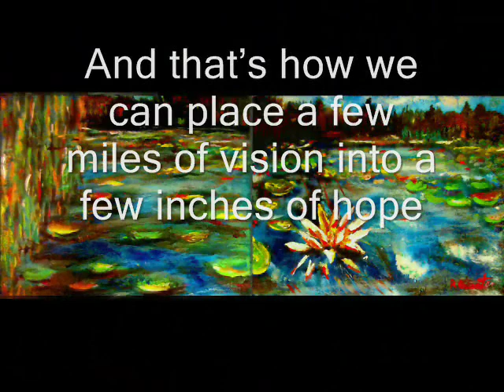Rami Benatar demo Speed painting Water Lilies & Lake Impressionist Acrylic on small canvases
How we can place a few miles of vision into a few inches of hope...
See how to paint a few miles Landscape of Water-Lilies & Lake, Impressionist style, on two small canvases, using acrylic paints.
In this painting, on two very small canvases, I created depth and distance, as far as to the lake's horizon, so the challenge here was to paint the close-up object, as the Water-Lily flower, much larger than the trees at the horizon, that in reality are much larger. And so, since water naturally have no colors but only the reflections of the surroundings, as the clouds in the skies, the trees, leaves, flowers and shadows, it means that painting water is actually painting upside down, a mirror vision of the surroundings into the water.  So, physically I must paint against reality but our vision correct the picture, into the right perspective view in our minds.